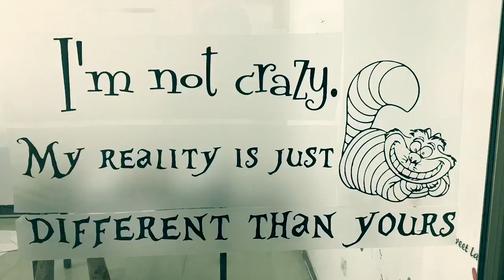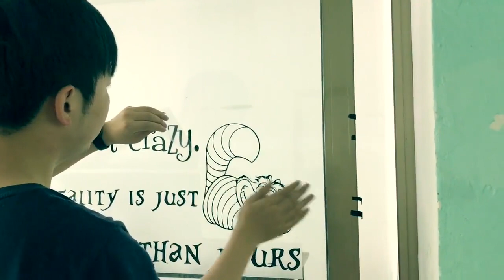Coffee Shop Design Vinyl Wall Sticker Bean Milk tea Decal Cafe Cup Wallpaper Mural Decor Break Bread